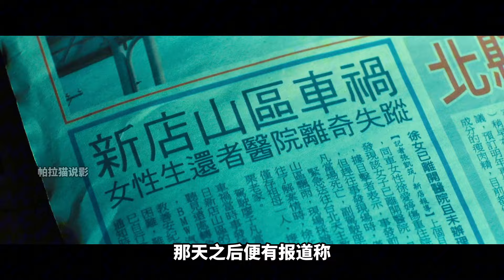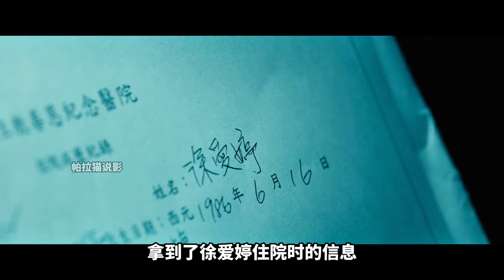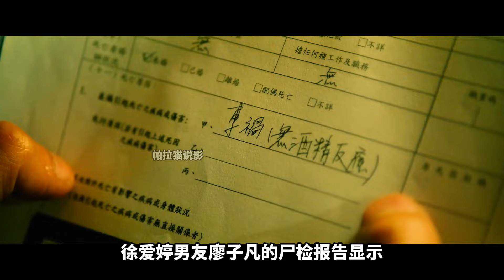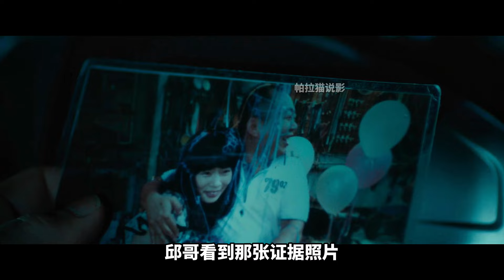年度最佳黑馬影片，層層反轉全片居然沒有一個好人，劇本直接封神，年度最佳無疑